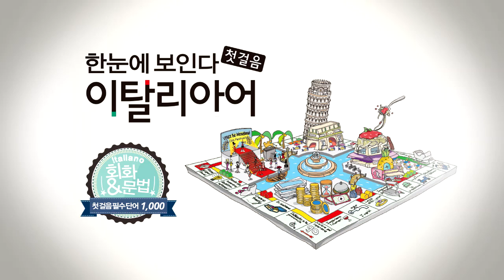한눈에 보인다 - 이탈리아어 첫걸음 Chap.4 | 열 번 읽어보세요(나의, 너의, 우리의 1) | 따라 말하기